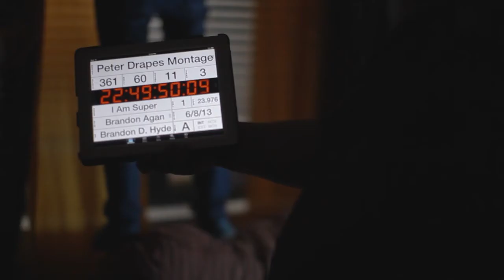I Am Super Outtakes "The Screen"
Just a fun outtake from production of I Am Super. Premiering this September, 2013.

Facebook.com/IAmSuperMovie